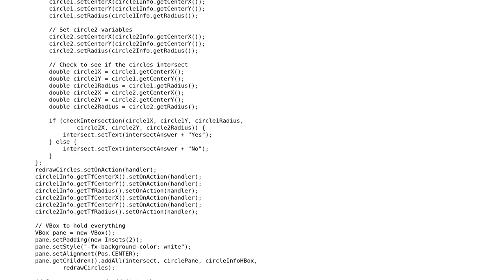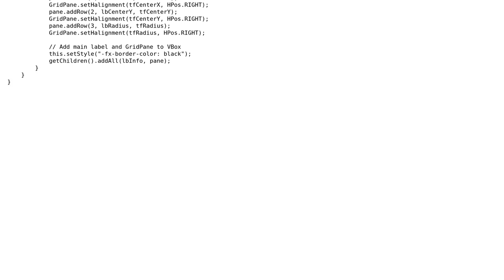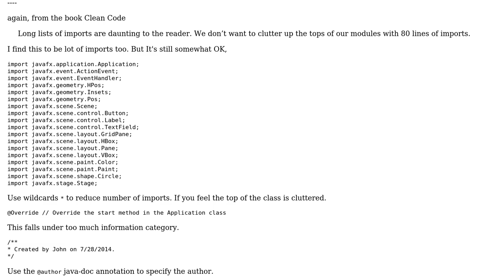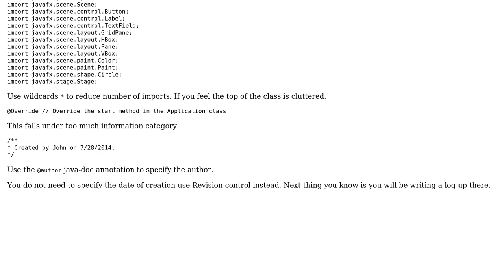Detecting two intersecting circles with editable x, y, and radius in JavaFX (2 Solutions!!)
Detecting two intersecting circles with editable x, y, and radius in JavaFX

With thanks & praise to God, and with thanks to the many people who have made this project possible! | Content (except music & images) licensed under CC BY-SA | Music | Images & others | With thanks to user neo user Malachi user John Conner user Jamal user bhathiya-perera and the Stack Exchange Network Trademarks are property of their respective owners. You are responsible for your own actions.